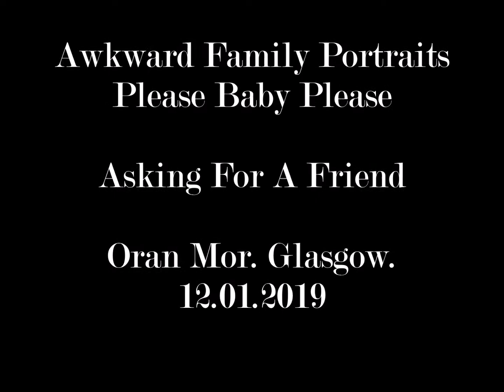Awkward Family Portraits.Please Baby Please. Asking For A Friend Oran Mor, Glasgow. 12.1.19.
Awkward Family Portraits. Please Baby Please. Asking For A Friend  Oran Mor, Glasgow. 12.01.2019.